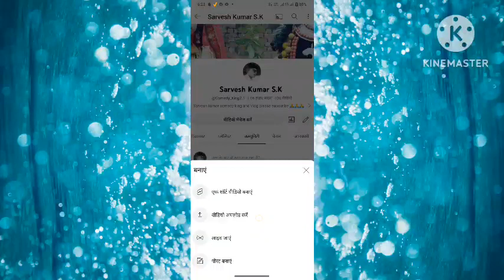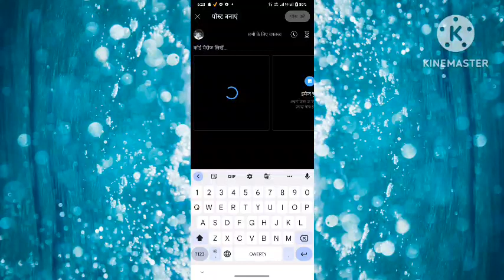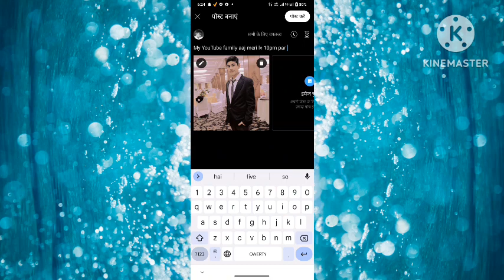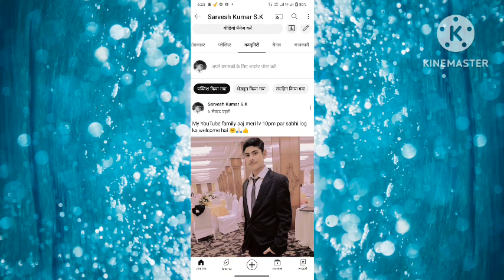How To Upload Photo on YouTube | Youtube Par Photo Upload kaise kare | Youtube Par Photo kaise dale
create post kaise kare youtube mein

video post kaise kare youtube mein

community post kaise kare youtube mein

post kaise kare youtube mein

youtube mein photo post kaise kare

youtube channel mein community post kaise kare

youtube mein post kaise upload kare

youtube mein short video post kaise kare

youtube mein photo post kaise kare 2023

youtube channel mein photo post kaise kare